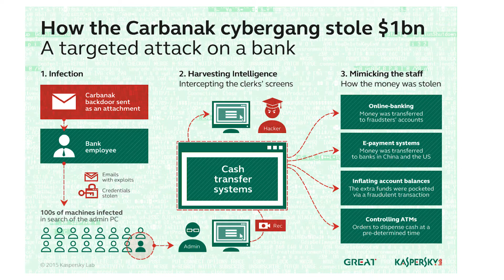BC-1.5.5.4 Fiat Money 3/4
In this four-part lesson we'll discuss FIAT-money